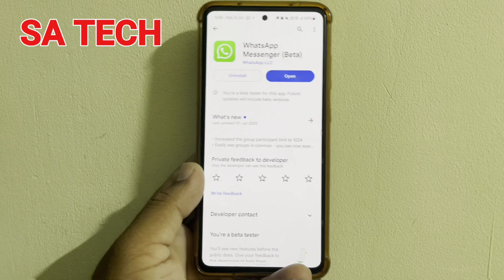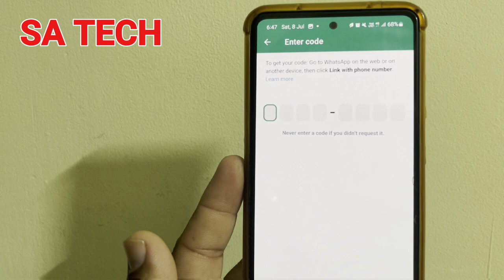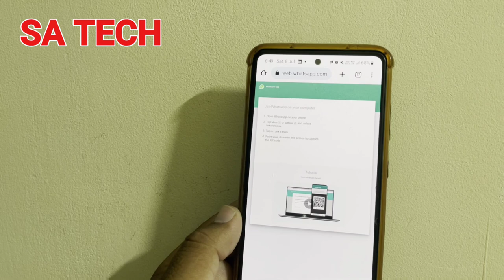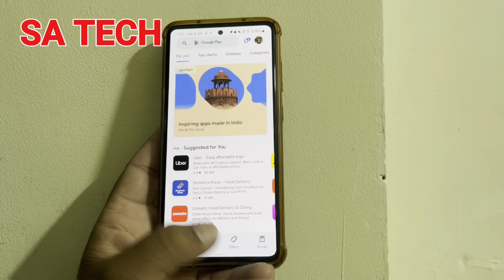WhatsApp New Link With Phone Number Feature , WhatsApp New Latest Update 2023